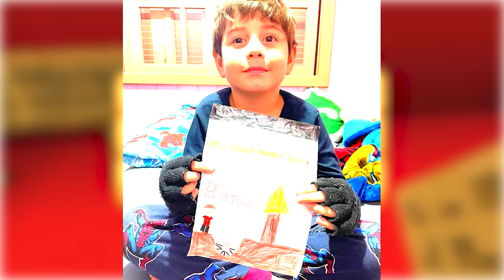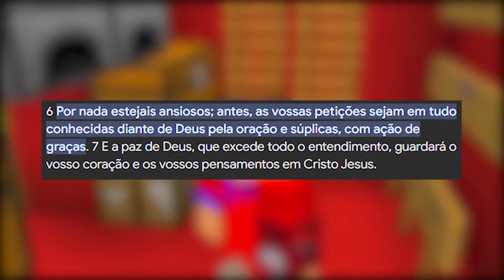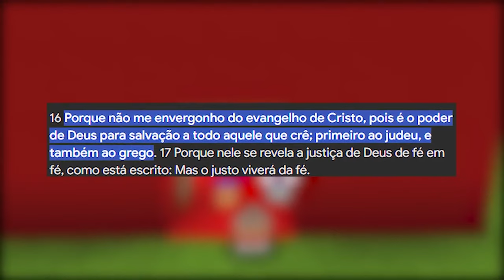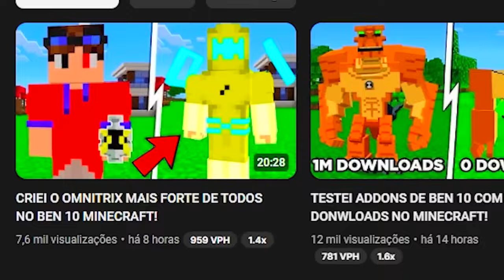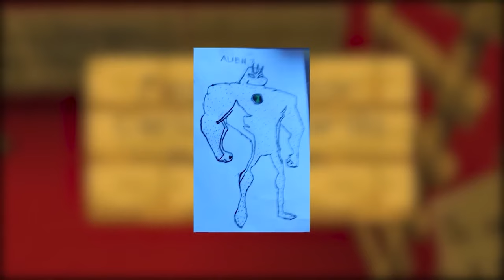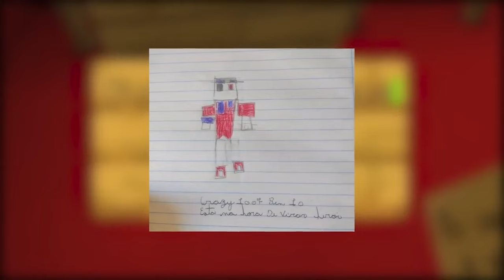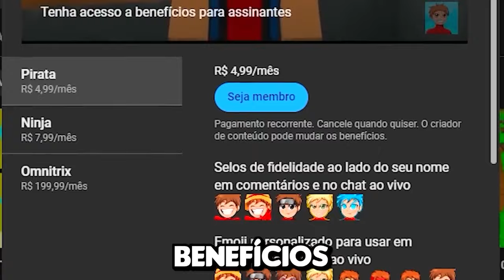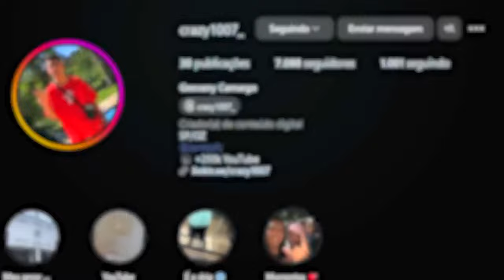MINECRAFT BEN 10 - O FILME!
No vídeo de hoje eu vou mostrar pra vocês como sobrevivi 100 dias no Minecraft Ben 10.